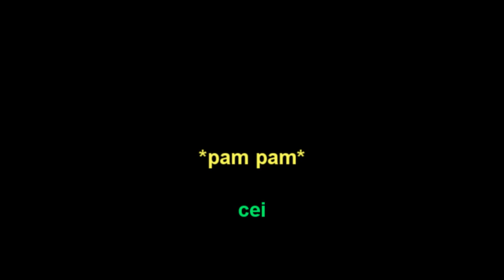Our Song! David za best! xD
Fuego = David
FunnyBrothers77 = David

So, we are the best !

Pe cei care ii cheama David sunt obligati sa dea Like!
Pe cei care nu-i cheama David sunt si ei obligati sa dea Like! =]
Pe cei care nu-i cheama David sa nu se uite :(

Dedicata celor care poarta numele DAVID =D

glm D: